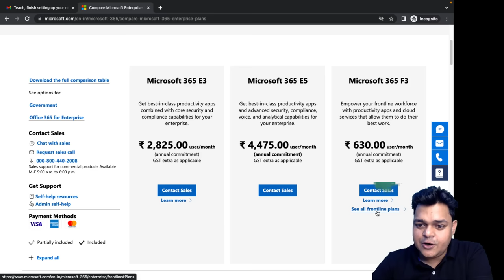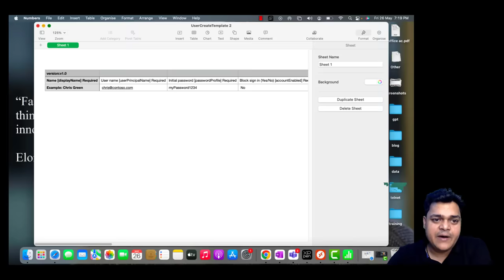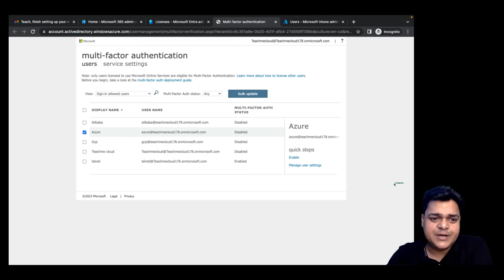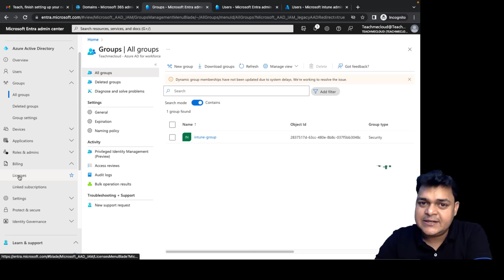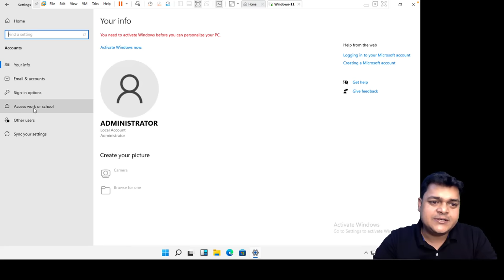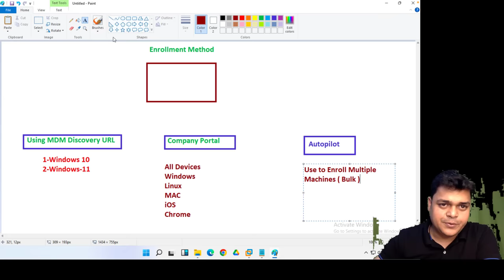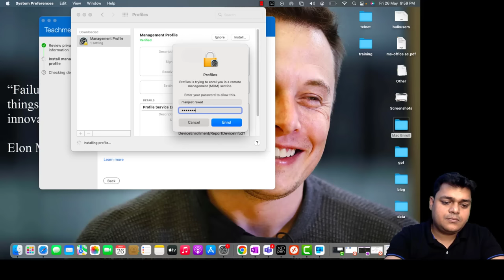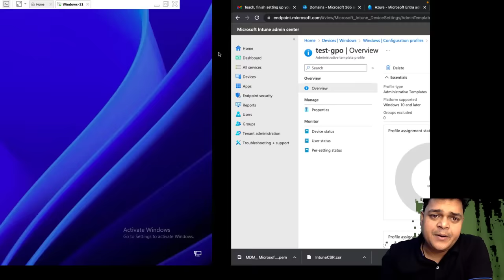Microsoft Intune Full Course A to Z Details! How to Enroll Windows , MAC and Android Device ! Intune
Welcome to New video of Teach me cloud in This video you will learn about Microsoft Intune step by step guide !

Microsoft Intune full course in just 499/- ( Offer Valid for 24hrs Only )

Topics Covered :

1-Introduction Microsoft Intune ?
2-Uses of Microsoft Intune.
3-How to Setup Free Account for MS-Intune LAB.
4-Configure Azure Active Directory.
5-Azure AD Users and Groups Management.
6-About azure AD License.
7-Identification of Intune Dashboard.
8-Configure MFA and SSPR for Azure AD Users.
9-Step by Step guide to Enroll Windows Device.
10-Complete Steps to Enroll Mac-OS and Android.
11-Configure Enrolled Devices.
12-Manage Group Policy using Intune Portal.

Mobile Apps:

MyInstitute App for ISO ( I-Phone Users )
Org Code : dungf

Office 365 ( MS-900 )